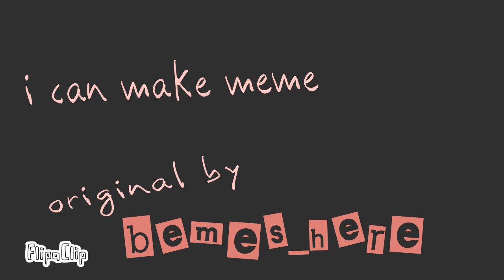I can make MEME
if you have some tips tell me!